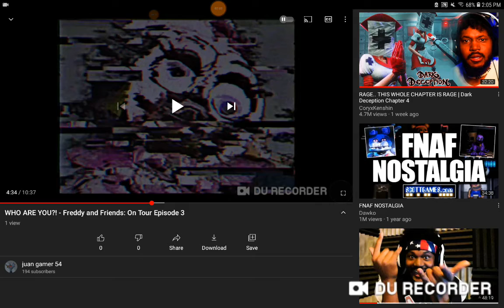Afton's new body?! FNAF Security Breach Theory